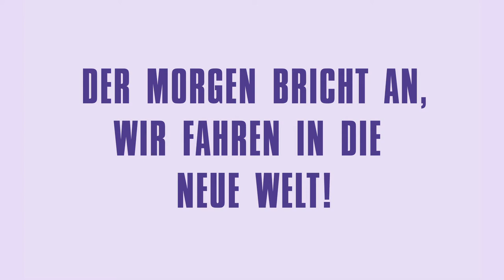Christoph Kolumbus von Miroslav Krleža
Christoph Kolumbus
von Miroslav Krleža
DEUTSCHSPRACHIGE ERSTAUFFÜHRUNG
aus dem Kroatischen von Sead Muhamedagić

Eine internationale und mehrsprachige Koproduktion mit den Vereinigten Bühnen Bozen

Als der Entdecker und Seefahrer Christoph Kolumbus 1492 in See sticht, befindet sich Europa in extremen Umbrüchen. Neben Krisen und Krankheiten schaffen neue wissen­schaftliche Erkenntnisse, zum Beispiel, dass die Erde keine Scheibe ist, große Unsicherheiten. Was für die einen den Weltuntergang bedeutet, ist für die anderen ein Weg in eine strahlende Zukunft. Der kroatische Dramatiker Miroslav Krleža erzählt in seinem 1917 entstandenen Stück über die abenteuerliche Entdeckungsreise von Christoph Kolum­bus. Er beschreibt Kolumbus als Visionär, als eine moderne Erlöser-Figur, der seinen Matrosen für ihre Strapazen und ihre beschwerliche Seefahrt über den Ozean eine unge­ahnte Freiheit und eine glorreiche Zukunft in der Neuen Welt verspricht. Doch die meuternde Mannschaft will Brot und keine Heilserwartung, die Männer wollen Goldschätze und nicht die leeren Versprechungen eines Idealisten ...

In „Christoph Kolumbus“ verdichtet Miroslav Krleža die Ideale der sozialistischen Revolution mit der Botschaft aus der katholischen Heilsgeschichte. Erwartet uns am Ende dieser Reise eine ,Neue Welt‘, in der sich die humanistischen Werte verwirklichen lassen oder geht die Fahrt an einen Ort, an dem die Machtspiele der alten Welt nur vor neuer Kulisse stattfinden? Rene Medvešek wird das Kolumbus-Projekt als beeindruckendes Oratorium und großes, formstarkes Musiktheater mit einem mehrsprachigen Ensemble auf die Bühne bringen.

Mit Tim Breyvogel, Dennis Cubic, Max G. Fischnaller, Doris Hindinger, Christoph Kail, Ivana Krizmanić, Emilia Rupperti, Lukas Spisser, Sara Stanić
Inszenierung Rene Medvešek
Bühne Tanja Lacko
Bühne Rene Medvešek
Kostüme Aleksandra Kica
Musik Matija Antolić